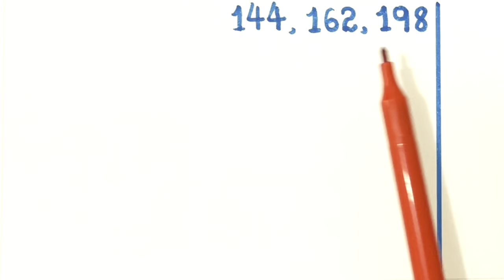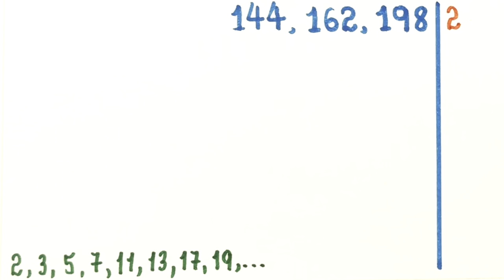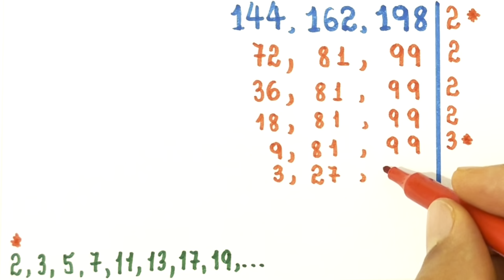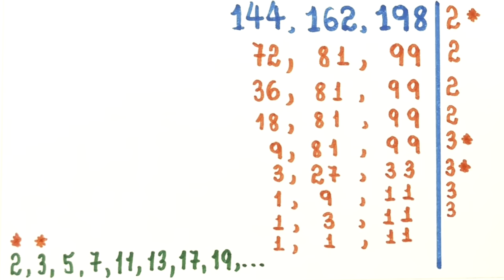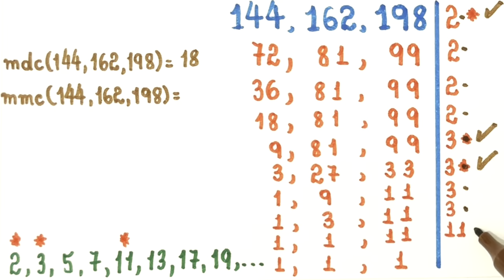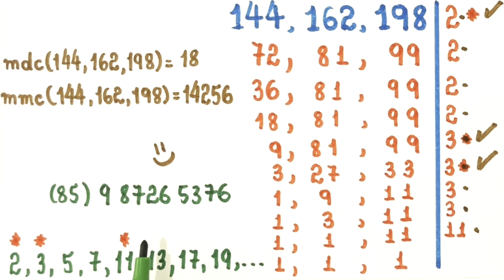MMC e MDC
Eu sou o prof. Demóclis Rocha e neste vídeo
apresento o cálculo do mmc e do mdc dos números
144,0162 e 198.

Aulas particulares de Matemática: (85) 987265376.